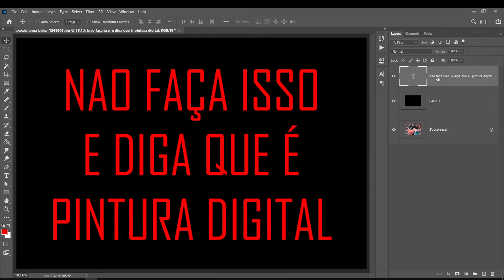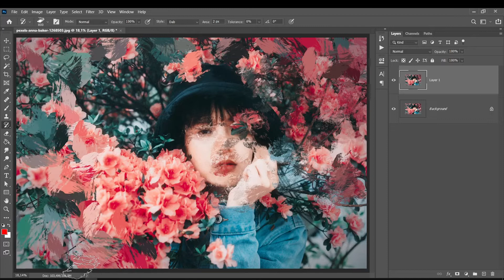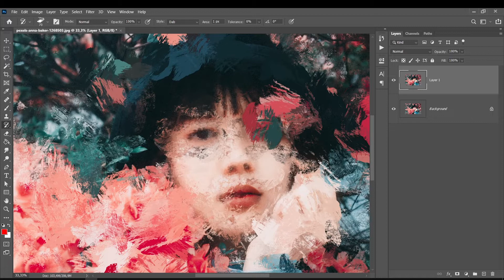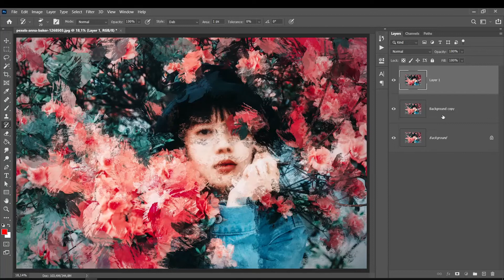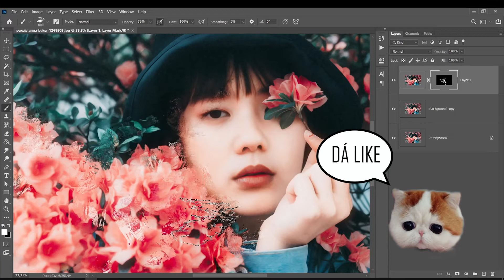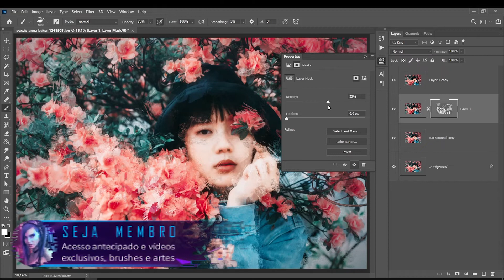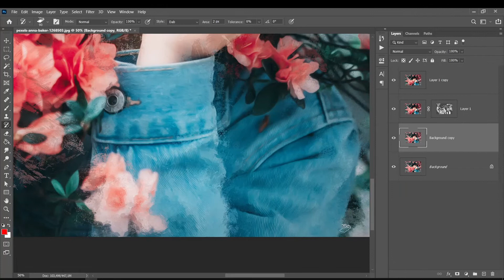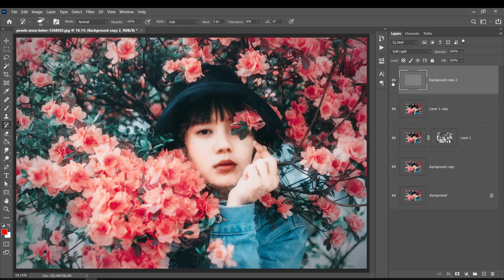Como Criar Efeito de Pincelada e Pintura a Óleo em Suas Fotos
🎓 MEUS CURSOS🎓

1 - Mesa Digitalizadora Excelente Custo Beneficio - Wacom CTL472

2 - Mesa Que eu Utilizo - Cintiq 16

3 - Mesa com Screen Custo Beneficio

Musica usada para as aulas do canal By: LAKEY INSPIRED